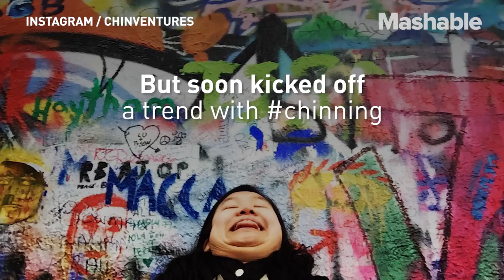Chinning Instagram Trend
Michelle Liu, otherwise known as 'Chinchelle',  is 'chinning' all over the world.